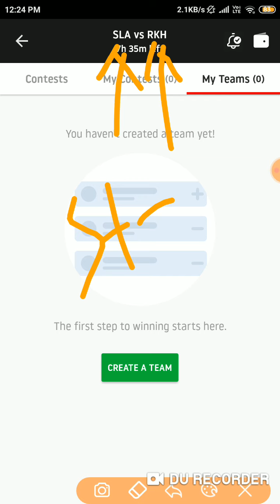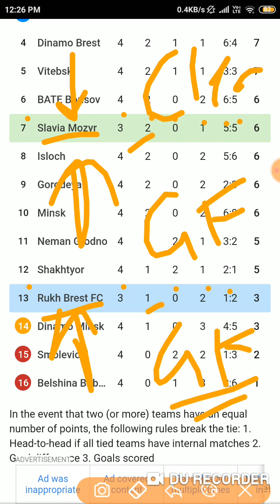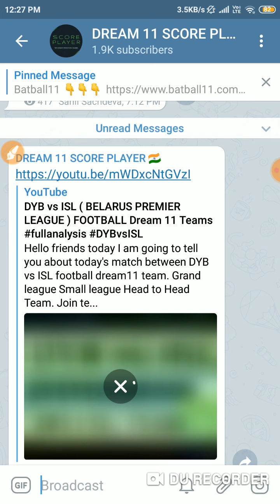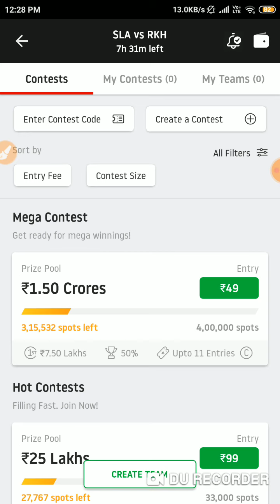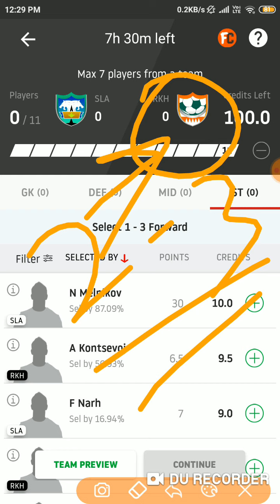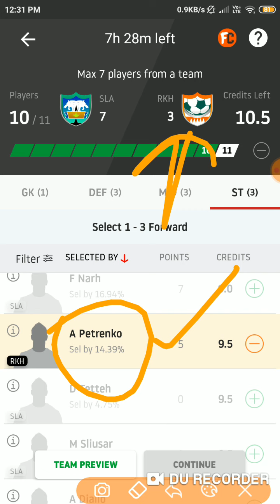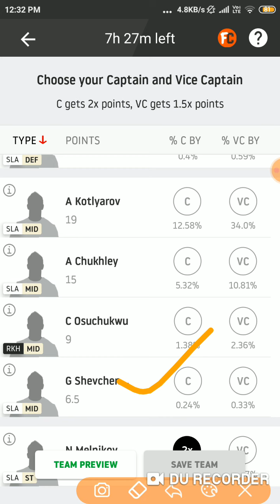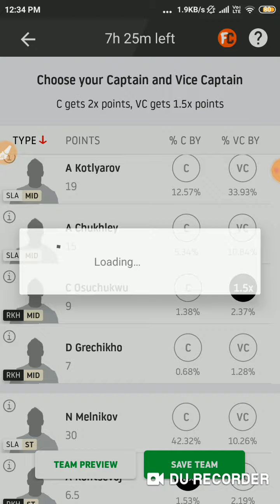SLA vs RKH ( BELARUS PREMIER LEAGUE ) FOOTBALL Dream 11 Teams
Hello friends today I am going to tell you about today's match between SLA vs RKH football dream11 team.

Refer code:- INDSCORE